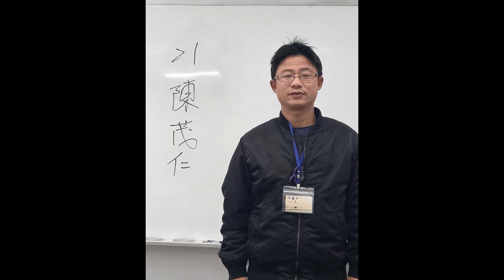退輔會職業訓練中心112年上水電能源工程A班-1 生活學習翦影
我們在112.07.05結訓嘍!